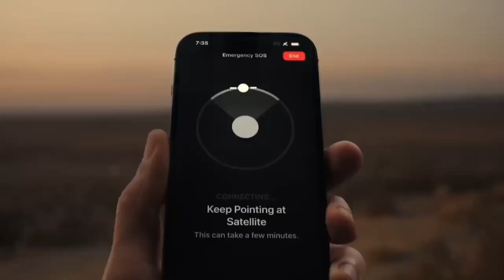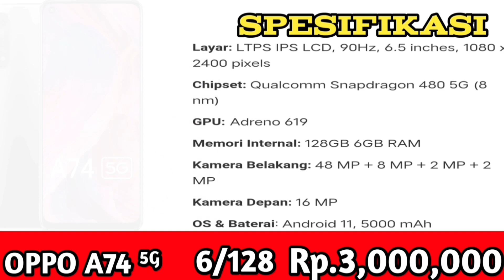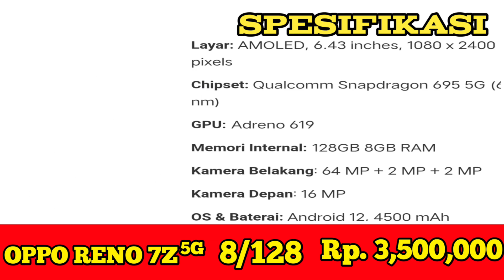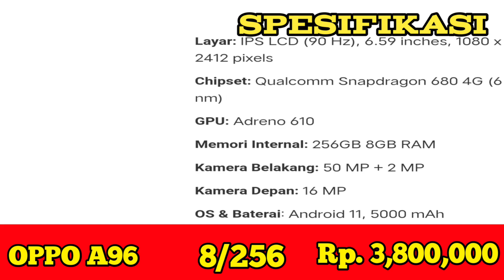OPPO TERBARU JUNI, ASLI MURAH,LAYAR AMOLED 120Hz,FAST CHARGING 33W,BATERAI 6000 mAh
Kali ini GADGET NQ akan merekomandasikan hp oppo terbaru dan terbaik juni 2023
Tag;